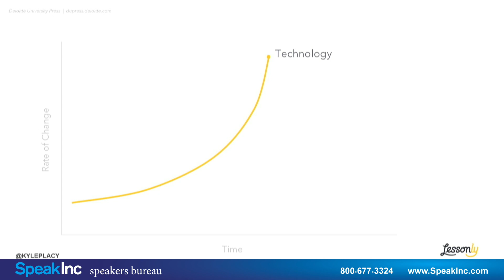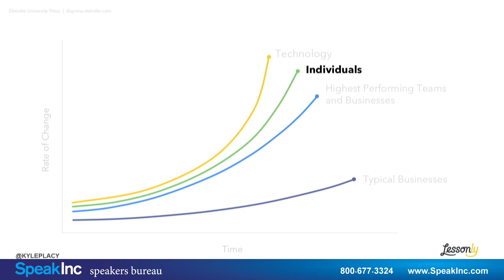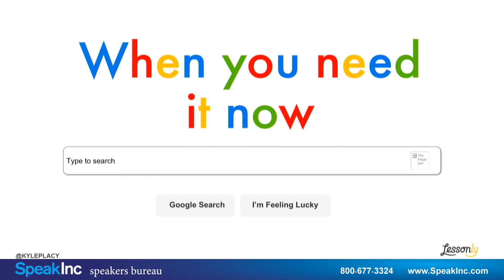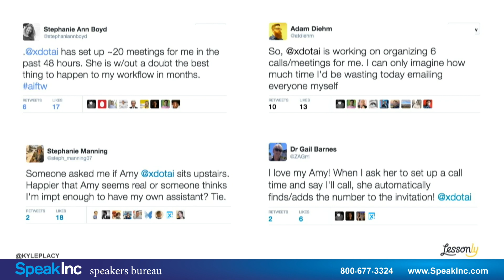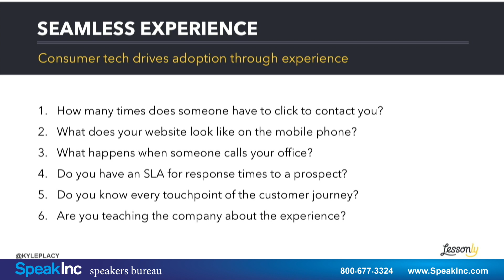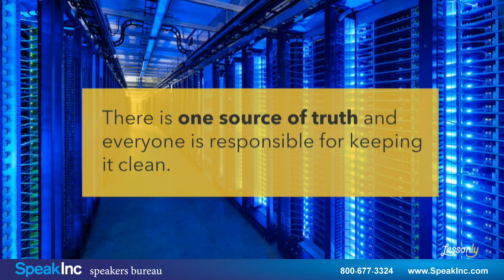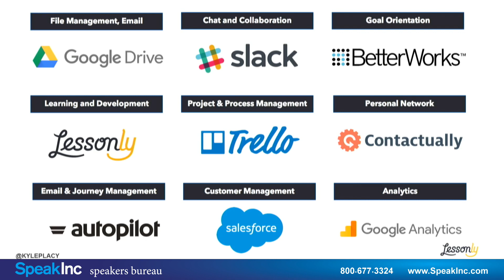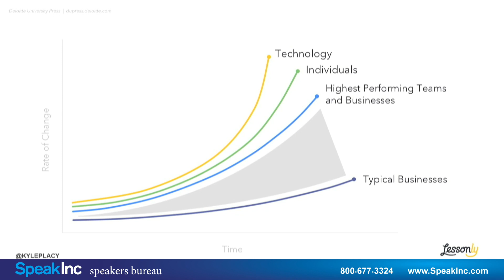Keynote Speaker: Kyle Lacy • Presented by SpeakInc • SMPS Build Business MAX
Content Marketer, Author & Marketing Trends Expert.  Kyle Lacy brings over 10 years of experience in marketing, strategy and digital operations. He is currently Vice President of Marketing at Lessonly, a team learning software company based in Indianapolis, IN. Prior to joining Lessonly, Kyle held senior positions at OpenView Venture Partners, Salesforce and ExactTarget.

He is also the author of three books, Twitter Marketing for Dummies, Social CRM for Dummies and Branding Yourself.